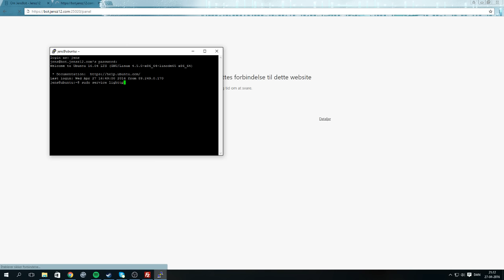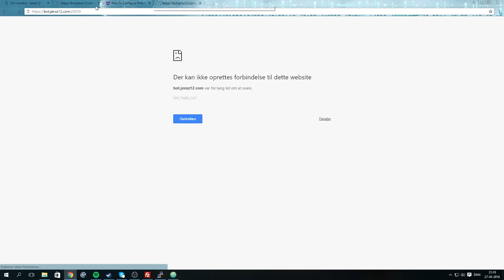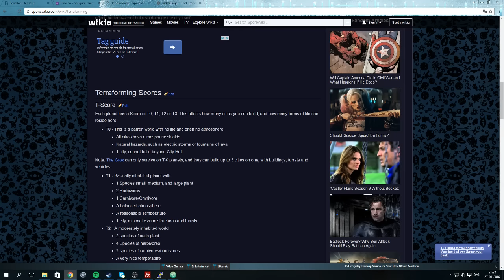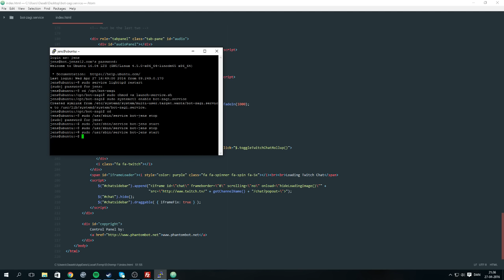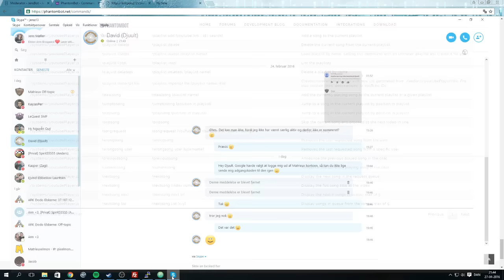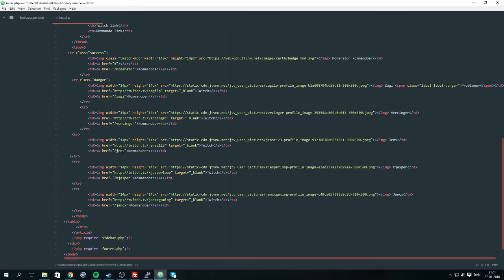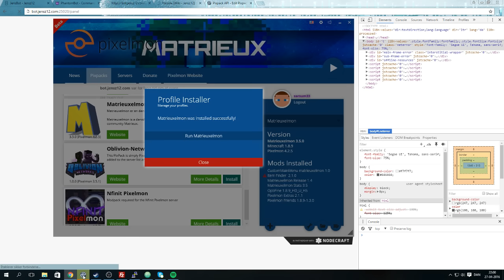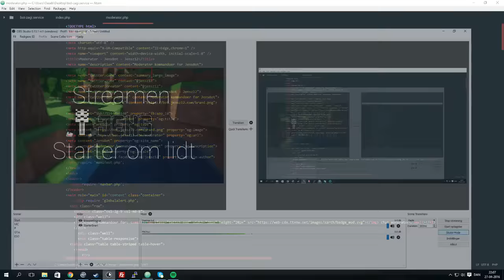Roder med JensBot - Jens live på Twitch (27/04/16)